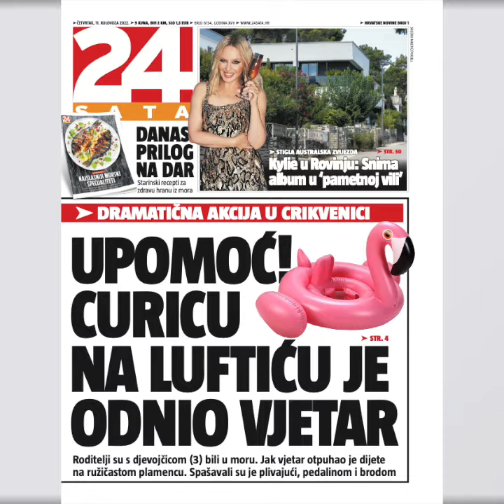Drama u Crikvenici: Bura otpuhala curicu na flamingu | TOP 3 VIJESTI DANA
Brzom reakcijom prisutnih spašena je mala djevojčica koju je bura nosila prema otvorenom moru, a ona nije bila ničega svjesna već se veselo smijala kad su je spasili.

Imate priču?